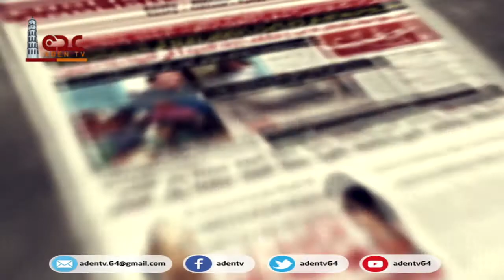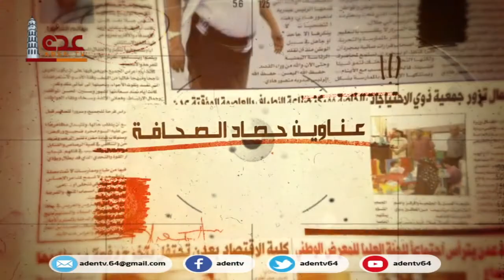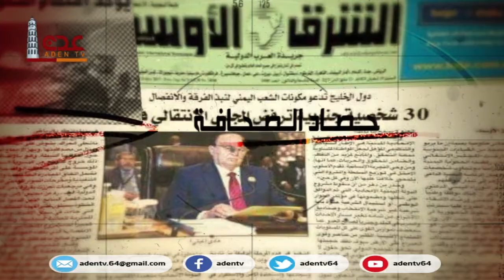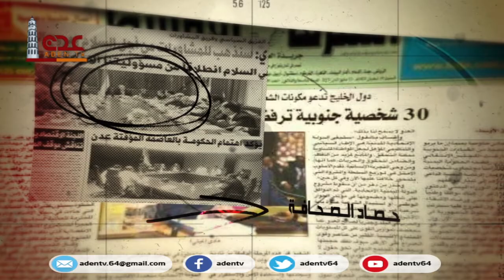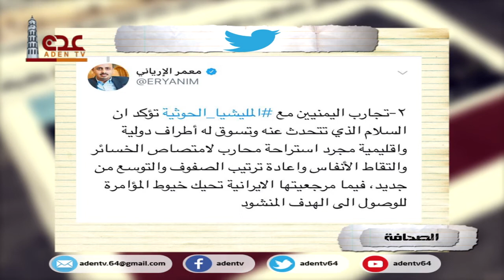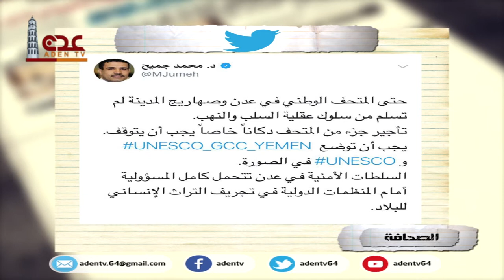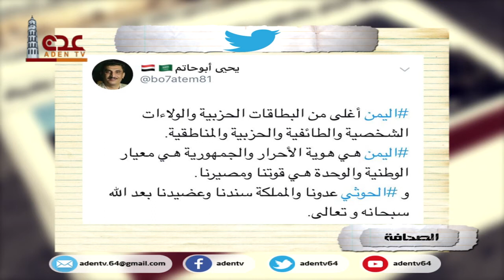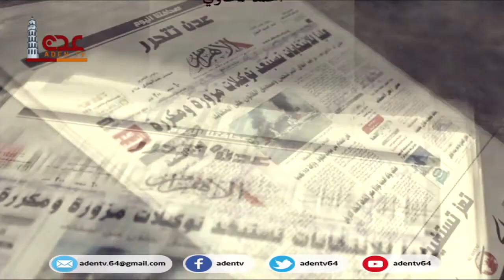قناة عدن الفضائية| حصاد الصحافة 18 11 2019